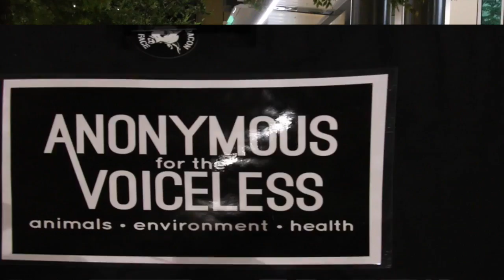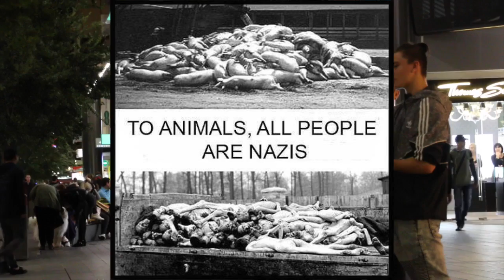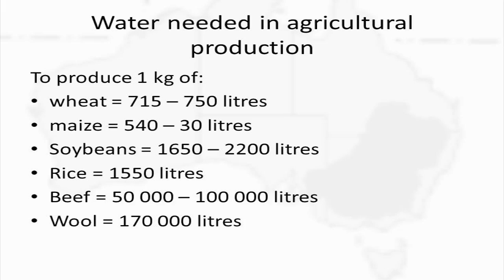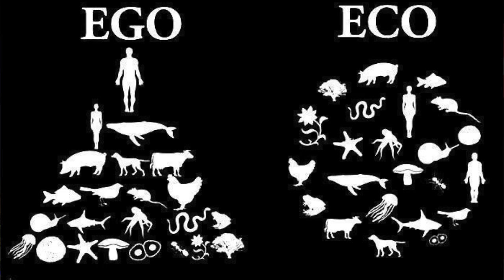2 Meat Eaters Drop Major Truth Bombs In Vegan Debate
These guys have their heads screwed on.

Check out "anonymous for the voiceless" on Facebook

Filmed by Brendan Schulze